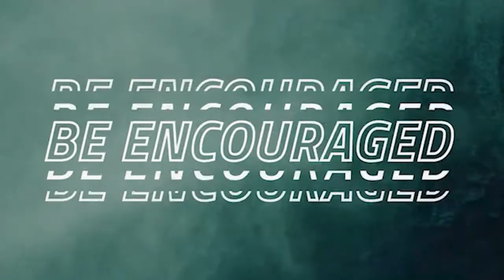Wednesday 29, July 2020